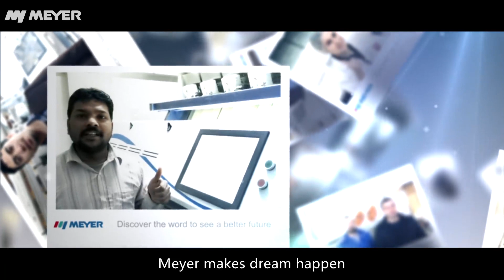Meyer Makes Dream Happen